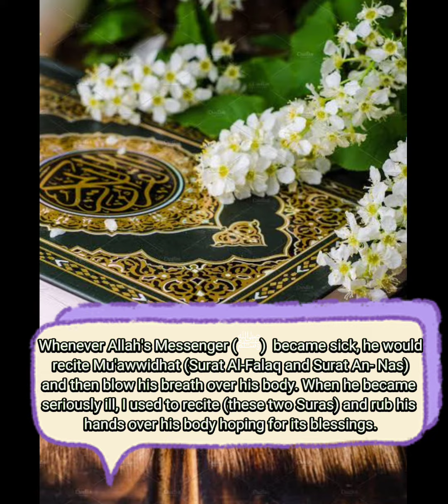Hadith about Quran -From Sahih al-Bukhari